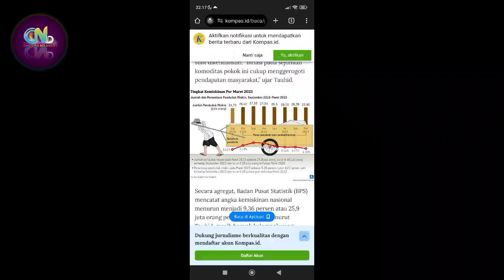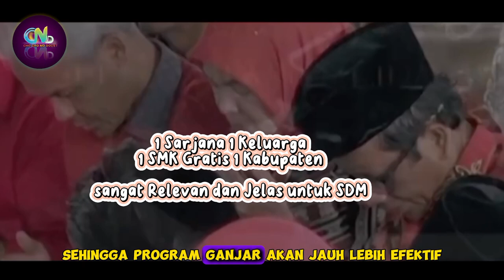5 Fakta Menarik, Ganjar Akan Meneruskan Program Joko Widodo - Jangan Sampai Tertipu!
5 Fakta Menarik, Ganjar Akan Meneruskan Program Joko Widodo - Jangan Sampai Tertipu!

 Ganjar Pranowo, Megawati, Joko Widodo, Ganjar Wong Saya Suka Kok,

  5 Fakta Kapal Tenggelam

Sumber :

- IG Story

Backsound :

- Musik Youtube